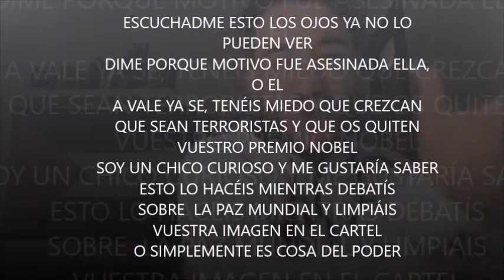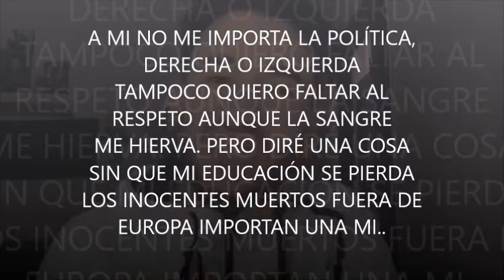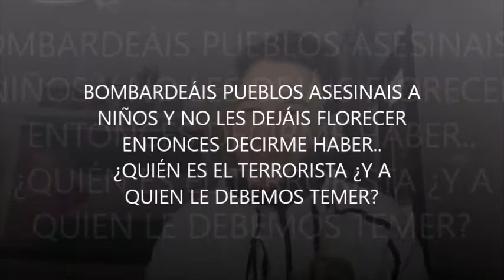JEEBLI- POEMA DEDICADO A SIRIA|LETRA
Aquí tenéis la letra del poema dedicado a Siria.